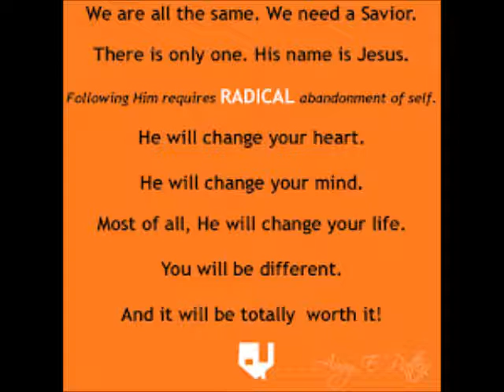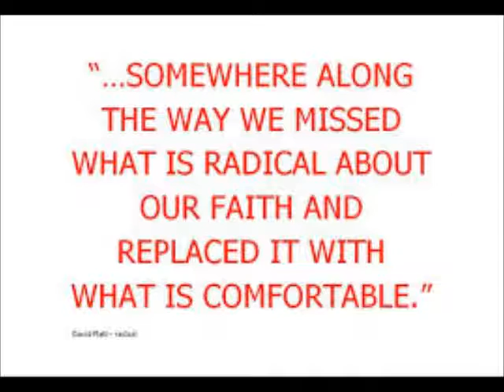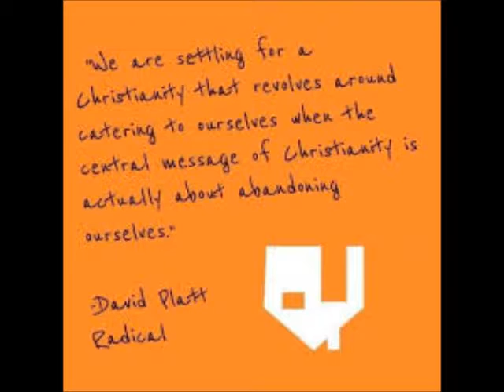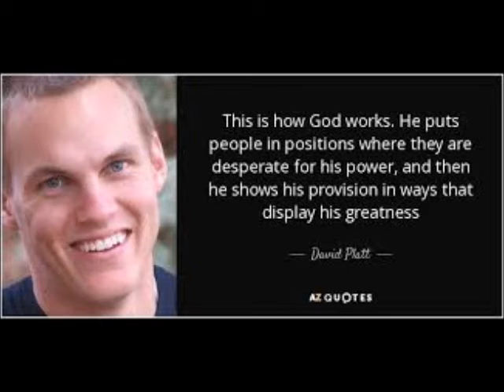Radical by David Platt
So I feel this book needed to be shared in more then one way. So made a quick video of this book and hope all enjoy and see what I see God calling his people to do.